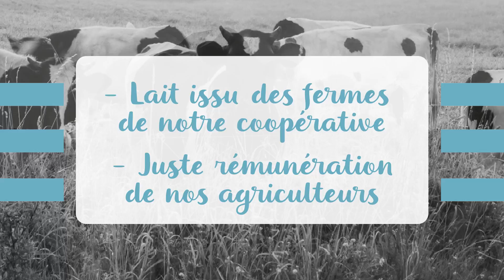4 Yaourts Nature Bleu-Blanc-Coeur au lait frais entier signés Terres de Breizh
Nos yaourts Natures sans sucre sont fabriqués à partir de lait frais entier, labellisés Bleu-Blanc-Coeur, en provenance des fermes de notre coopérative. Qu’attendez-vous pour découvrir et déguster 125 g de petit plaisir ? Des yaourts régionaux origine Bretagne